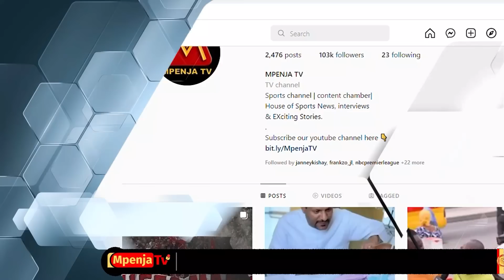AZIZ KI ALINIAMBIA ANAPENDA KUCHEZA KATI/MAYELE ATAWAFUNGA SANA-HASHEEM IBWE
Leo August 13, 2022 Unapigwa Mchezo Wa Ngao Ya Jamii Baina ya Watani wa Jadi wa Soka la Tanzania Yanga Na Simba Mechi Inayochezwa Uwanja Wa Benjamin Mkapa Dar es Salaam

MpenjaTV Imefika Na kukita Kambi Katika Viunga Vya Dimba la Benjamin Mkapa Kukuletea Kila Tone la Jambo linachomoza kutoka Hapa